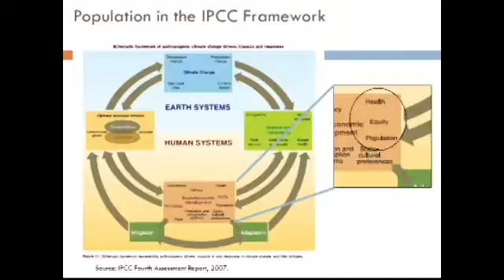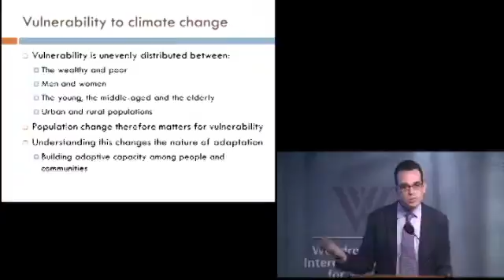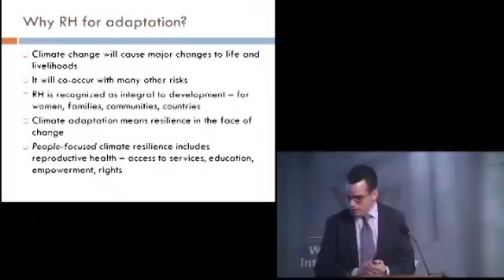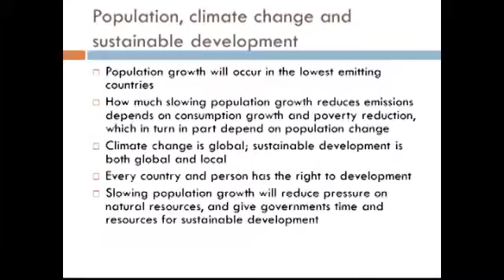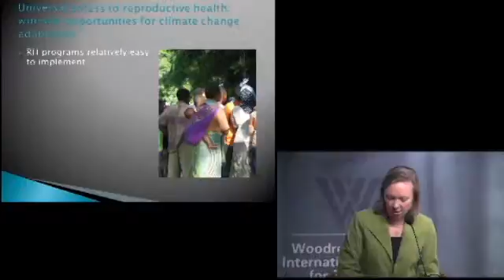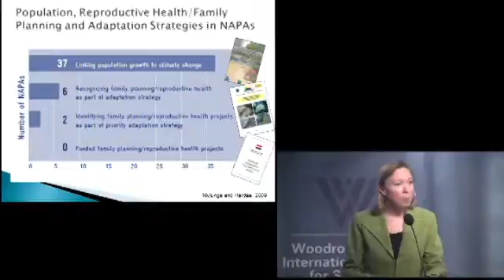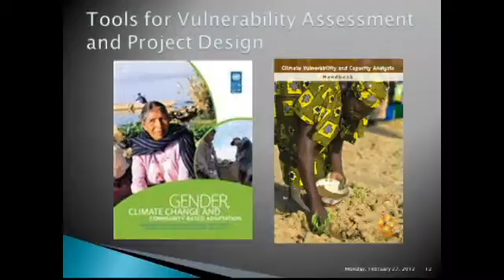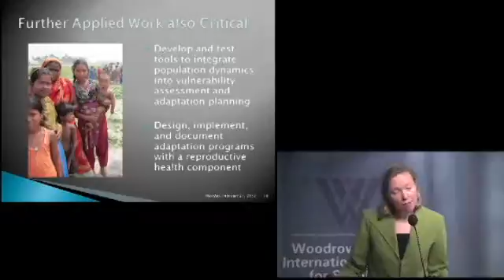Women's Health: Key to Climate Adaptation Strategies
The discussion about family planning and reproductive rights "needs to be in a place where we can talk thoughtfully about the fact that yes, more people on this planet -- and we've just crossed seven billion -- does actually put pressure on the planet. And no, it is not just black women or brown women or Chinese women who create that problem," said Kavita Ramdas, executive director for programs on social entrepreneurship at Stanford University. Ramdas was joined by Daniel Schensul, technical specialist at the United Nations Population Fund and Kathleen Mogelgaard, independent consultant and former senior advisor at Population Action International (PAI) at the Wilson Center on February 27. The day's topic: the role of family planning and reproductive health initiatives in climate change adaptation strategies.